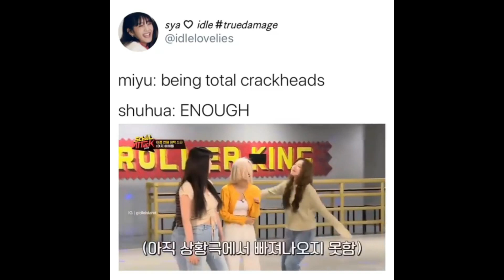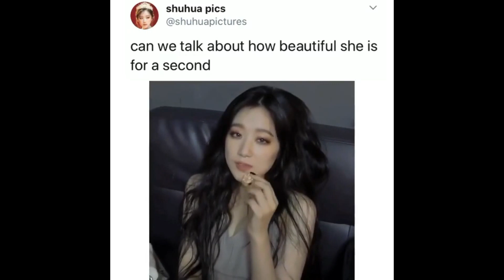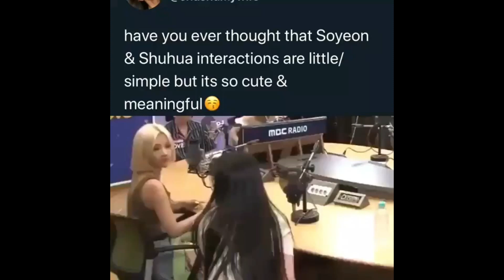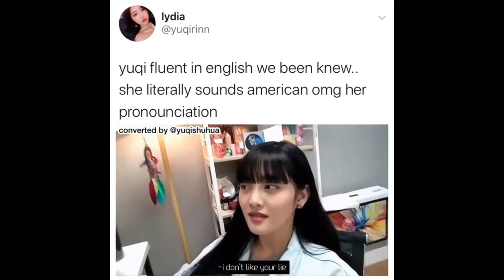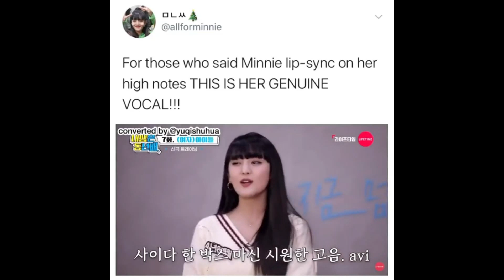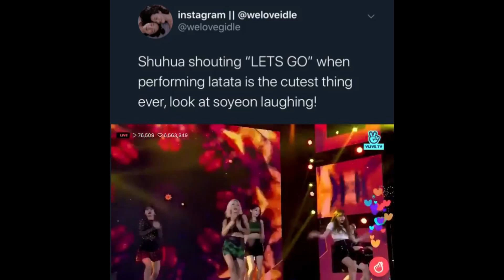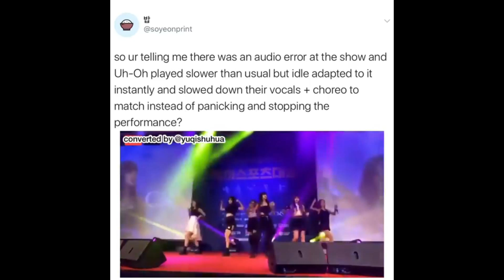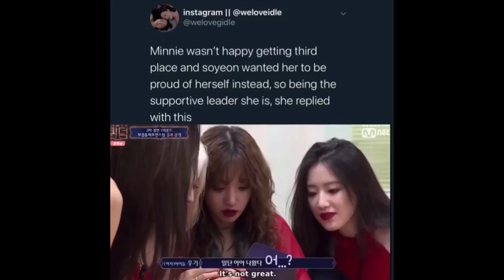gidle memes because they are having a comeback on april 6th 6pm (kst)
Have an idea and want me to do it?

FOLLOW MY BLINK/ONCE/RED VELVET/IZ*ONE AMINO!!

Or... Find me through
↳ chats
↳ all members (at the top)
↳ search for 'Random Dlanny'